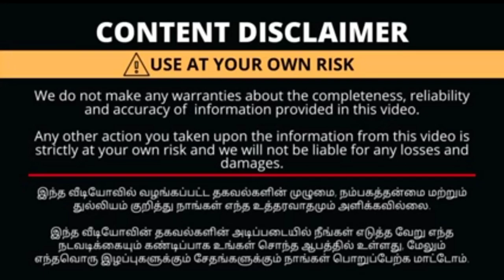The Chennai Silks Grand kurthis collection| தித்திக்கும் தீபாவளி| தெறிக்கவிடும் விலையில் உங்களுக்காக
70% Wow offer தி சென்னை சில்க்ஸ் The Chennai silks latest saree collection 3 sarees 1000 rupees only

Shop Address

Opanakaara Street
Townhall
Coimbatore

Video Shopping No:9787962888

with love 💞
ammachi samaiyalarai